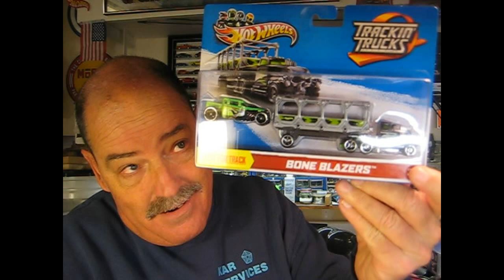Hard Drive Failure and a Train Show teaser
HD failed i fixed it and a train show clip